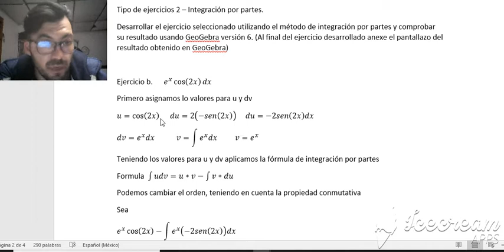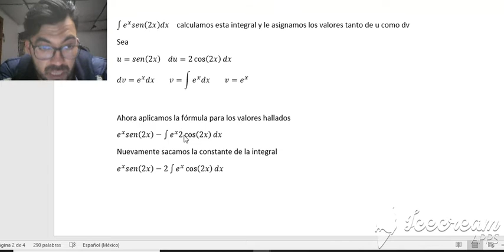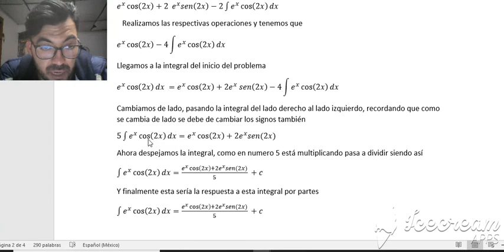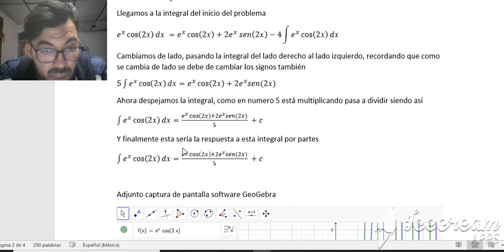integral por partes tarea 2 Fabio Narvaez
desarrollo ejercicio de integrales